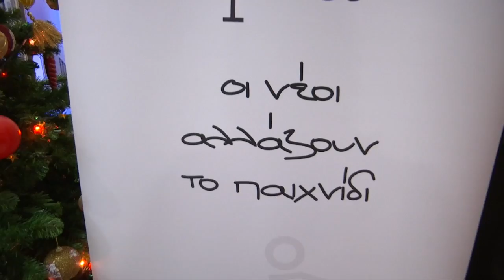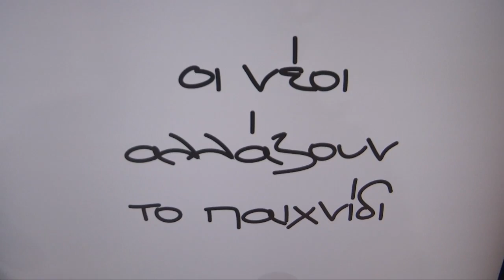Παίζω τίμια. Οι νέοι αλλάζουν το παιχνίδι.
Η  Γενική  Γραμματεία  για την Καταπολέμηση της Διαφθοράς, με αφορμή την Παγκόσμια Ημέρα κατά της Διαφθοράς,
οργάνωσε εκδήλωση στη  Γενική Γραμματεία Ενημέρωσης και Επικοινωνίας, στις 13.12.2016, με τίτλο
«Παίζω Τίμια: Οι Νέοι αλλάζουν το παιχνίδι», αφιερωμένη στο ρόλο της Εκπαίδευσης των νέων για την Καταπολέμηση της Διαφθοράς.